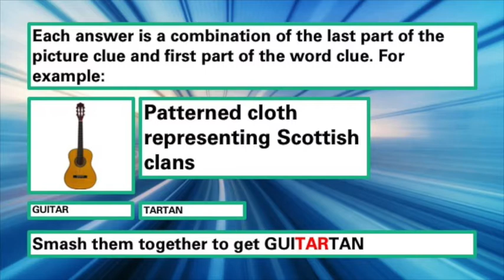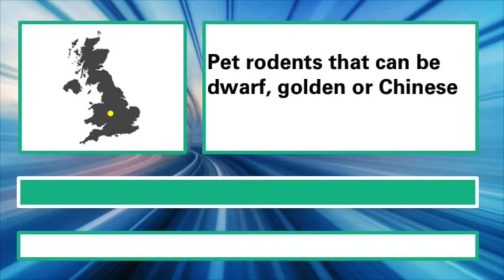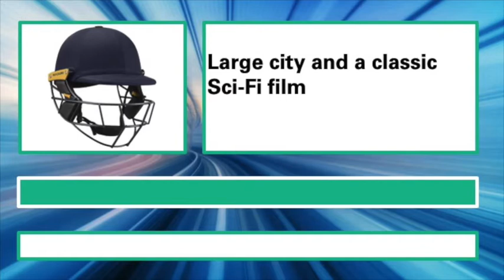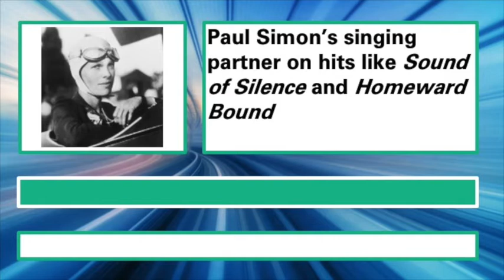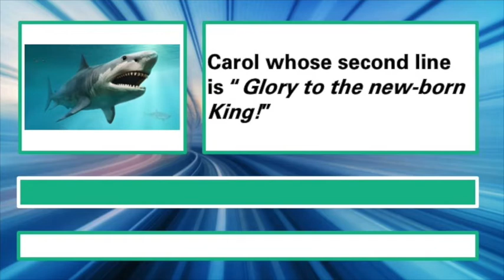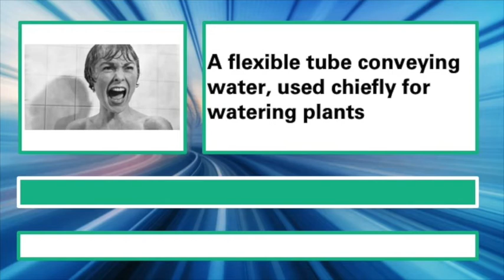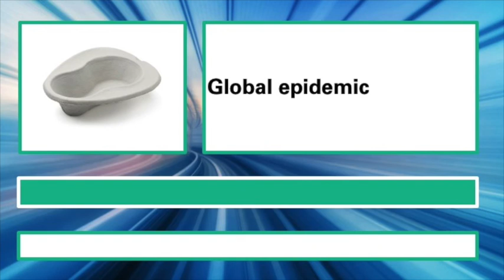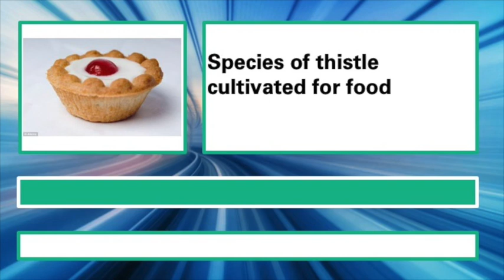Answer Smash quiz #10 (Richard Osman's House of Games). 50 questions!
A quiz based on the Answer Smash round on Richard Osman's House of Games. There are 10 themed rounds of 5 questions each. 50 questions in total! There's a mixture of difficulty levels and you can play on your own or with friends. Enjoy!

Round 1 - Fruit 00:21
Round 2 - UK cities 01:48
Round 3 - Sports equipment 03:09
Round 4 - Photography 04:35
Round 5 - Historical figures 05:58
Round 6 - In the sea 07:25
Round 7 - Black and white films 08:48
Round 8 - Materials 10:11
Round 9 - Medical equipment 11:35
Round 10 - Baked goods 13:01